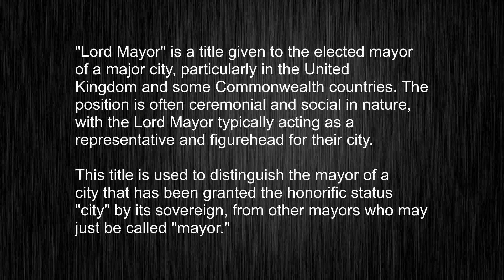Lord Mayor? Learn How to Use This English Word Correctly!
This video tells you what "Lord Mayor" means, how to pronounce it, provides a pronunciation guide and an accurate definition.
   00:00 Pronunciation
   00:23 Meaning

   - What is the meaning of Lord Mayor
   - How to say Lord Mayor
   - What is the definition of Lord Mayor
   - How to pronounce Lord Mayor

   Visit our free audio/video dictionary tutorial to learn how to correctly pronounce words/names and to learn their meanings, definitions, just like Lord Mayor definition and meaning in Merriam-Webster, Lord Mayor definition and meaning in Collins English Dictionary, Lord Mayor definition and meaning in The Oxford English Dictionary, Lord Mayor definition and meaning in Longman Dictionary of Contemporary English, Lord Mayor definition and meaning in Cambridge Advanced Learner's Dictionary, and more.